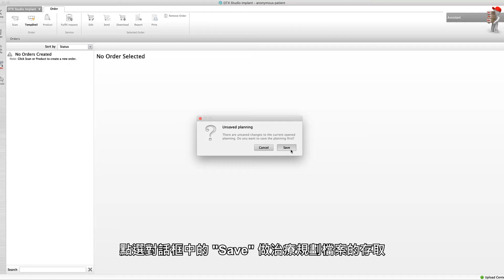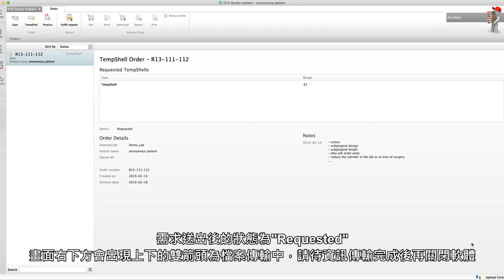[DTX Studio Implant軟體教學影片] 手術規劃後，進行TempShell生成與訂購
DTX Studio Implant軟體教學影片 - [11] 手術規劃後，進行TempShell生成與訂購
▼軟體教學影片播放清單▼